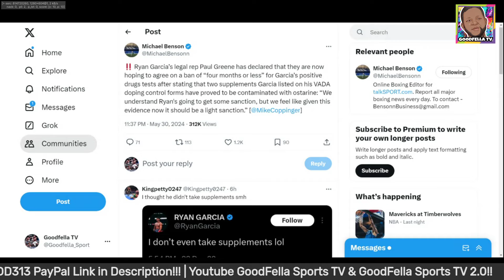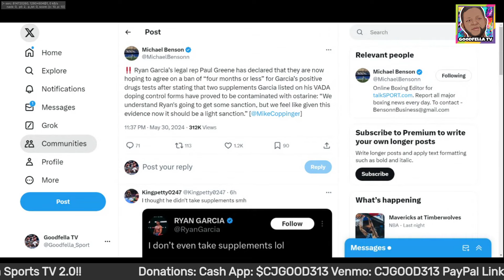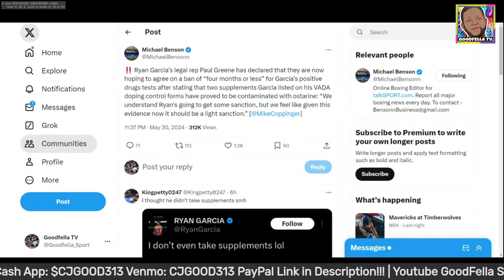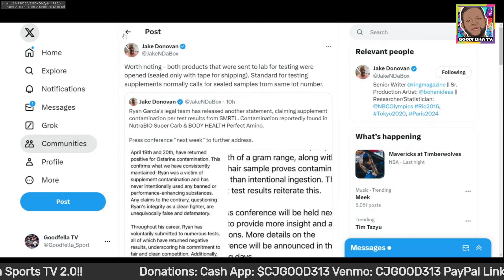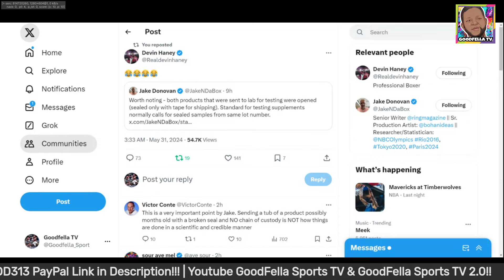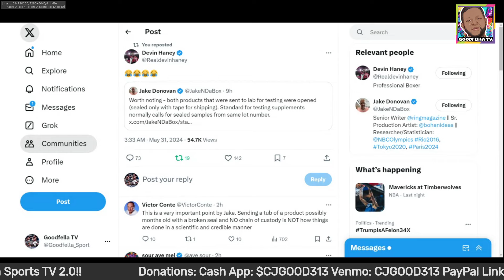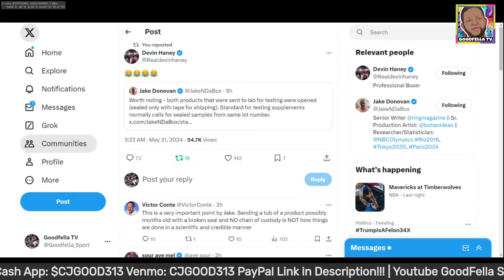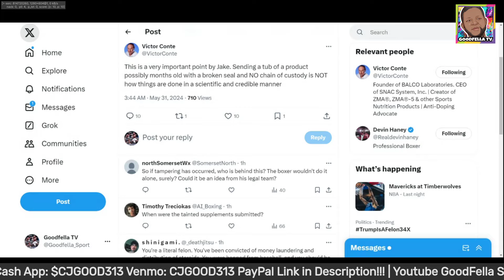Ryan Garcia Willing to Take 4 Month or Ban For Contaminated Supplements | Garcia Exposed For...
$CjGood313

CJGOOD313